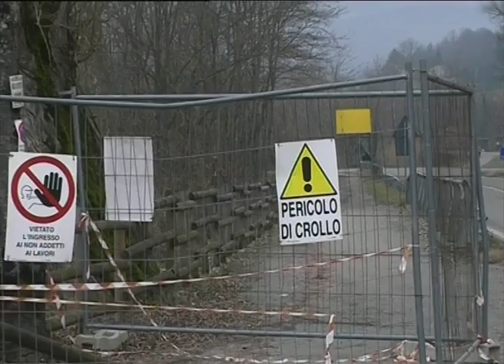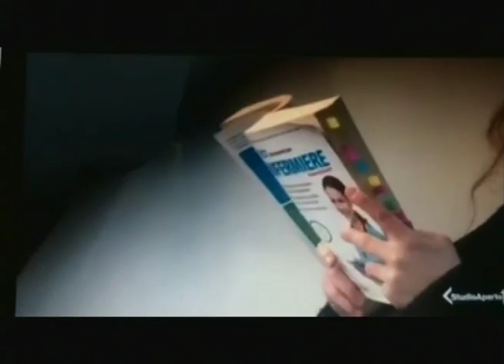RTA News 24-01-18